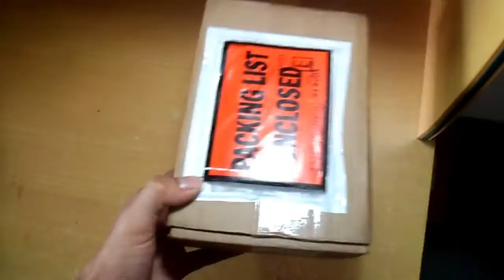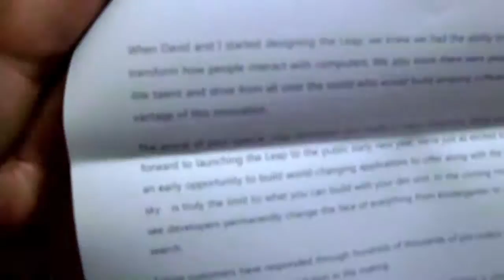UNBOXING LEAP MOTION - Limited Dev Edition (Bahasa Indonesia)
Unboxing tahun 2012 yang baru kali ini di upload, sedih ya gan -_-
Saatnya unboxing Leap Motion developer edition (limited) yang saya terima karena saya ngajuin untuk jadi developer utk Leap Motion, eh malah dikirim devkit nya.

DUKUNG KREATOR & YOUTUBER INDONESIA. YEAH

Sampai ketemu di video series selanjutnya!

Alvin Design Labs is MakerGen Youtube Network partner